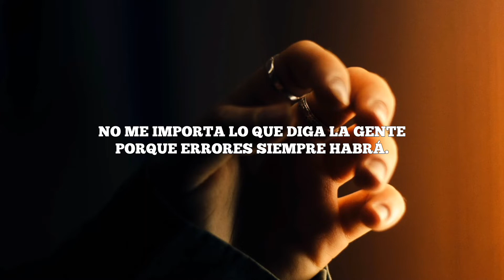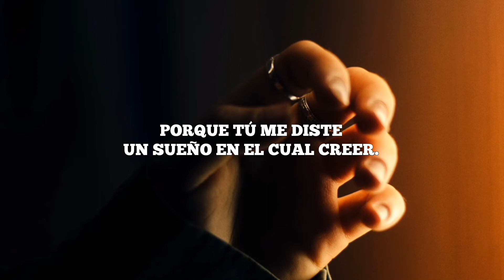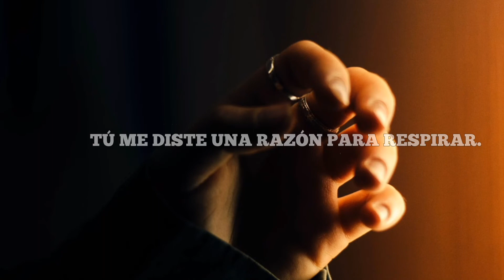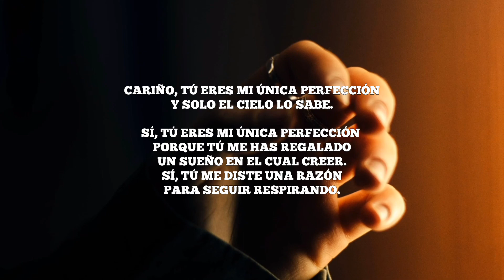Giuseppe Ottaviani & Seri - Gave Me (letra en español)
Que bella voz

Roses are blue,
Violets are red,
That′s not the poem...
The one I've kept in my heart,
I wrote it for you...
All of me, all of you,
That′s what I need to,
Live happily,
For all of my days...
Wherever, whatever may,
Light my way...
I don't care what people say,
Mistakes are made...
A hundred suns can set,
You'll still find me here,
Because you gave me a dream,
To believe,
Yeah you, gave me a reason to breathe,
Baby you are my one perfection,
Only heaven knows,
Yes you are my one perfection,
Because you gave me a,
Dream to believe,
Yeah you, gave me a reason,
To breathe...